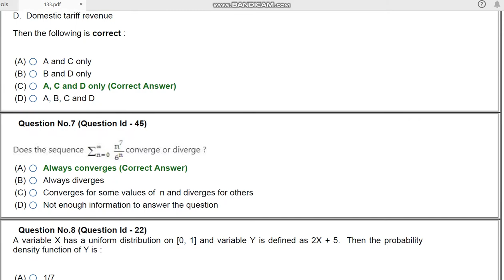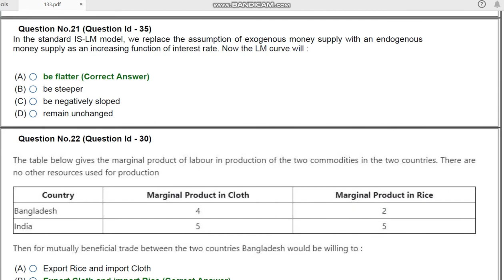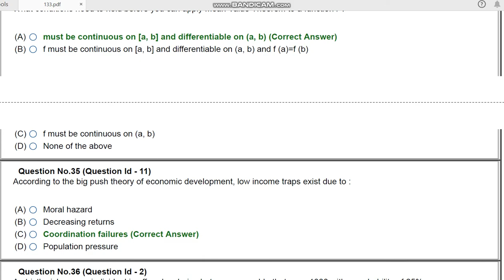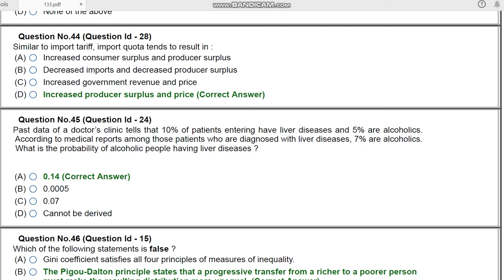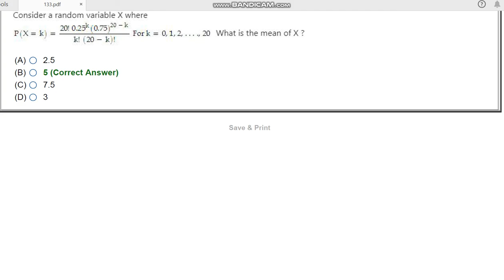JNU M A M Sc M C A ECONOMICS WITH SPECIALIZATION IN WORD ECONOMY 2020 entrance paper